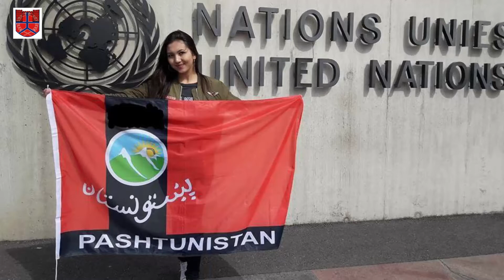England-based Pashtun doctor wishes to see his dream of Pashtunistan comes true in his lifetime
“Dr. Naseem, a Pashtunistan-lover says he must be buried in England instead of sending his dead body to Pakistan”

“I have bought a piece of land for my grave and whenever I die I must be buried in Wakefield England,” he hankered.

Interview with Dr. Muhammad Naseem- a retired physician in England.

Dr. Muhammad Naseem who hails from Bannu- a remote district in Khyber Pakhtunkhwa. He said that he is a real “Khan”, but he dropped the “Khan” part of his name since cheap or fake people started adopting this name.
He lamented that whenever you pick up a directory you will see that half of the names given in that directory carry “Khan” as their part of their names, but in true sense they are not Khans.
Khan denotes decency, honor and respect.
He said he went to England for job in 1970s. “My passport was just examined and there was no barrage of questions and the visa was approved and my passport was stamped.
Then I asked the lady who stamped my passport that for how long I can live in England and she said that as long as you wish”, he said.
Naseem said that he fall in love with the city of Yorkshire.
He said that he lives in this city since his arrival.
Commenting on the role of police, he said that British police are the best, they don’t carry any arms. “They are unlike the police in Pakistan who beat the hill out of you”, he said.
He said that a major part of the foreign remittances go to Punjab. The Pashtuns are deprived.

“We must get our own Pashtunistan, a separate state”, he wished.